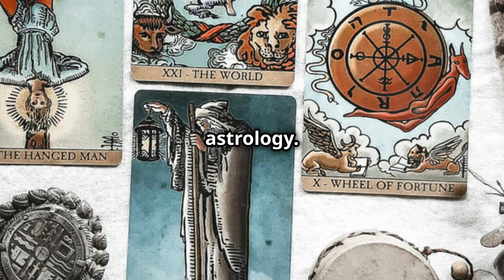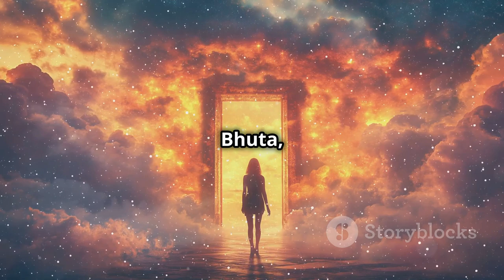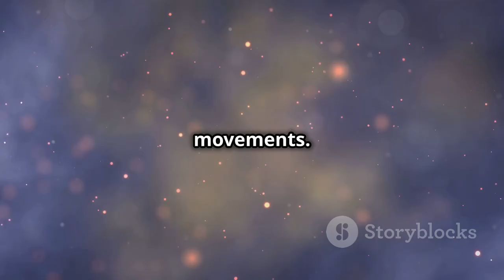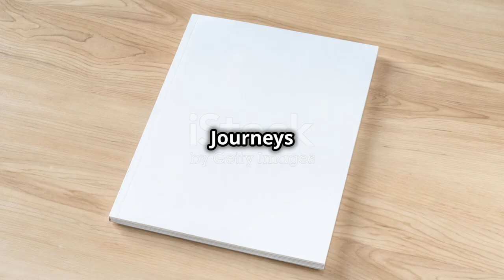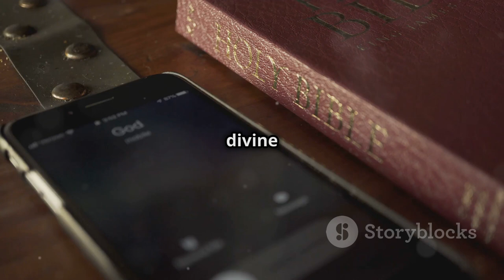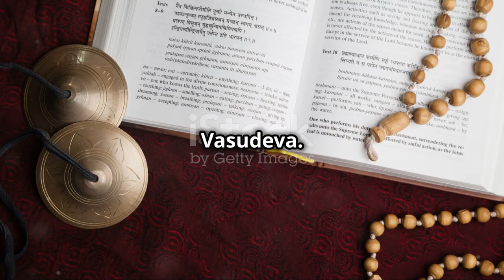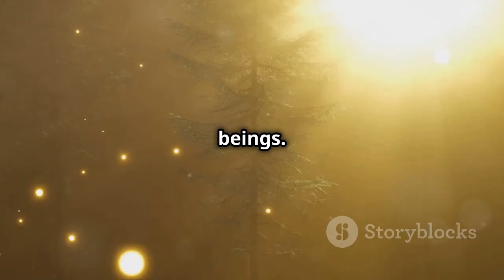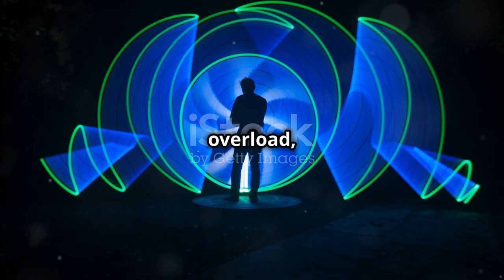Exploring the Mystical Realms: Astral Worlds, Avatars, and Out-of-Body Experiences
Discover the Astral Plane, Avatars, and the Mystical Realms Beyond RealityUnlock the mysteries of the astral worlds in this in-depth exploration of out-of-body experiences (OBEs), astral projection, and the spiritual dimensions of existence. This video dives into the esoteric philosophies, scientific studies, and spiritual practices that connect the physical and metaphysical realms.What is the astral plane? Explore this mystical reality that transcends our senses, which has been described by ancient philosophers like Plato, theosophists like Helena Blavatsky, and modern spiritual thinkers.What is an astral body? Learn about the subtle body, its connection to the chakras, spiritual evolution, and its role in astral travel.Astral projection techniques: Discover how practices like meditation, binaural beats, and trance states can help unlock the secrets of astral travel.Avatars in spiritual traditions: Delve into the concept of avatars, particularly in Hinduism, where divine incarnations like Krishna and Rama descend to restore cosmic balance. Compare this with similar ideas in Buddhism, Christianity, and other traditions.Science and OBEs: Investigate what neuroscience, psychology, and parapsychology say about OBEs. Are they spiritual phenomena or simply brain-induced illusions?Historical and cultural significance: Trace the influence of astral concepts on occult traditions, Theosophy, Hermeticism, and modern esotericism.From ancient beliefs to modern discoveries, this video offers an extensive guide to the astral plane's role in spiritual practices, personal transformation, and humanity’s quest for deeper understanding. Astral Projection Out-of-Body Experiences (OBEs) Astral Plane Astral Body Avatars in Hinduism Spiritual Practices Meditation for Astral Travel Chakras and Subtle Bodies Esoteric Philosophy Mystical RealmsWhether you're a seasoned explorer of esoteric wisdom or a curious seeker, this video provides everything you need to understand the mystical dimensions that bridge the gap between the physical and the divine.AstralProjection OutOfBodyExperience AstralPlane MysticalWorlds SpiritualAwakening EsotericKnowledge Chakras MeditationTechniques AstralTravel HinduPhilosophy Theosophy Avatars MindfulnessJourney ConsciousnessExploration MysteryUnveiled UnlockYourPotential SelfDiscovery MindfulnessJourney ConsciousnessExploration MysteryUnveiled UnlockYourPotential SelfDiscoveryThank You & Credits for the VideoPhilosophical PioneersPlato for the foundational concepts of the astral body and the soul's journey.Neoplatonists, especially Plotinus, for their insights into Emanationism and the microcosm-macrocosm connection.Spiritual and Esoteric ThinkersHelena Blavatsky and the Theosophists for their work on the astral plane and esoteric cosmology.Eliphas Levi for introducing the concept of the astral light and its role in magic.Samael Aun Weor for his exploration of Kabbalah and the astral body in spiritual practices.Religious TraditionsHindu scriptures like the Bhagavad Gita and Puranas for the rich mythology of avatars.The Sant Mat tradition for teachings on soul travel and meditation techniques.Buddhist and Christian influences on the metaphysics of incarnations and divine descent.Scientific ContributionsResearchers in neurology and psychology like Terence Hines for exploring the neurological basis of OBEs.Robert Monroe and The Monroe Institute for their groundbreaking work on altered states of consciousness.Studies in sleep paralysis and sensory deprivation for insights into the mechanics of OBEs.Authors and LiteratureEmanuel Swedenborg for his detailed accounts of the afterlife and spiritual experiences.Sylvan Muldoon and Hereward Carrington for their books on astral projection and out-of-body phenomena.Michael Crichton for sharing personal experiences in his non-fiction work Travels.Modern Practitioners and CommunitiesRobert Bruce, William Bellman, Marilyn Hughes, and Albert Taylor for their research and contributions to understanding the astral plane.Theosophical societies and esoteric communities for preserving and promoting spiritual wisdom.Special AcknowledgmentsViewers and supporters who engage with the content and continue to explore the mysteries of the astral and spiritual worlds.Online resources, books, and studies that informed the creation of this video.Production TeamMooN the LunA:  for research, editing, and production.Closing GratitudeTo the global spiritual and scientific communities for their continuous quest to bridge the physical and metaphysical.To you, the viewer, for your curiosity and openness to exploring the astral realms!A heartfelt thank you for watching, liking, commenting, and subscribing to our channel! Your support helps us bring more insightful content to life. 🌟